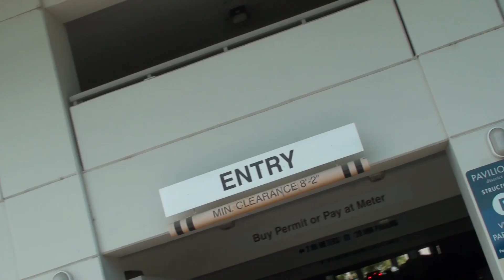GAME OVER Bloopers - PSY Hangover Parody